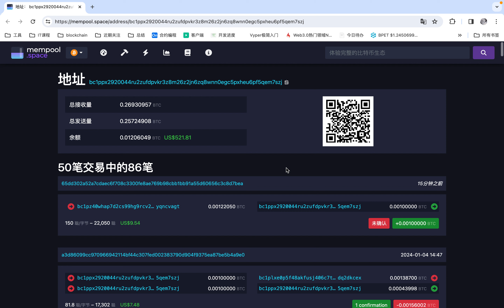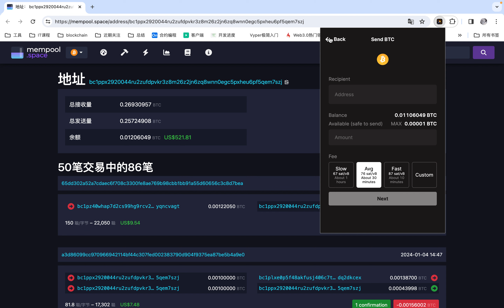紧急通知：会烧毁arc-20上铭文，不要将arc-20钱包绑定其他钱包（okx，unisat）去转账